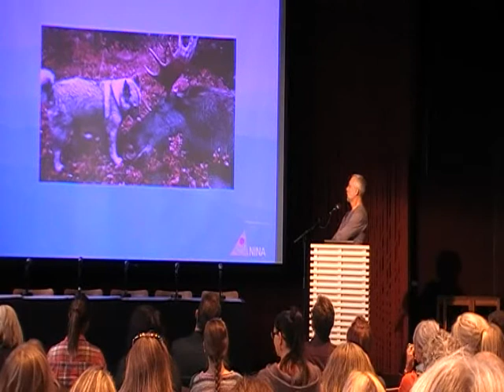Dyreeetikkonferansen 2013: Ketil Skogen - Alle liker ulv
Ketil Skogen (Norsk institutt for naturforskning): «Alle liker ulv»

Fra Dyreetikkonferansen 2013
"Dyrs natur under press: Hvordan vi former dyr i vårt bilde"
Litteraturhuset, Oslo, 22. august 2013

Fotograf: Lene Sand